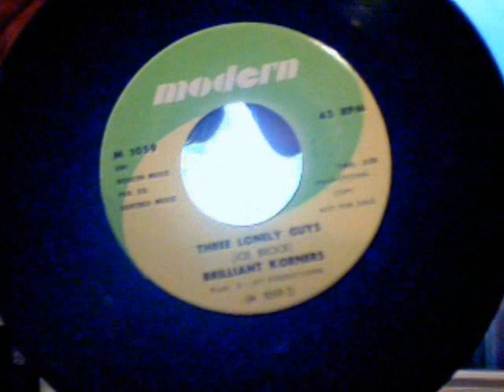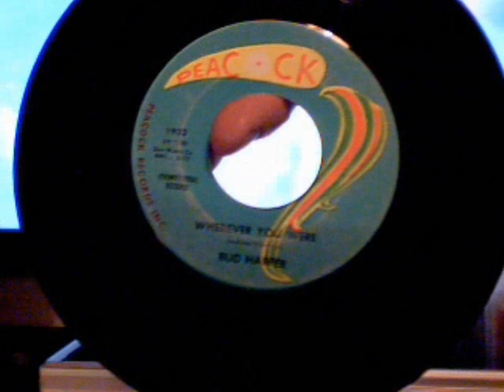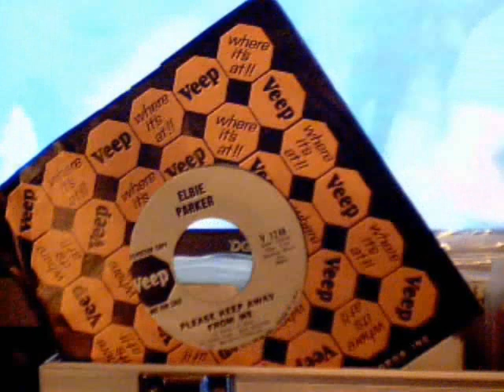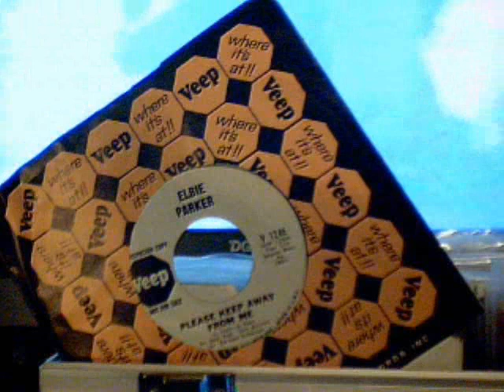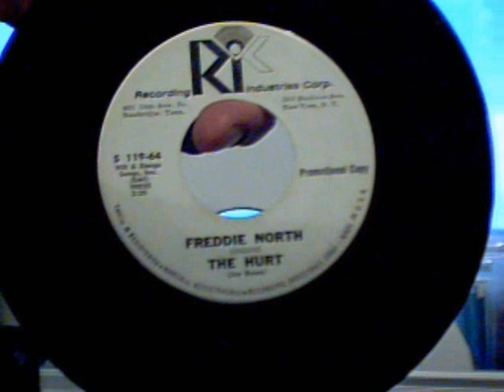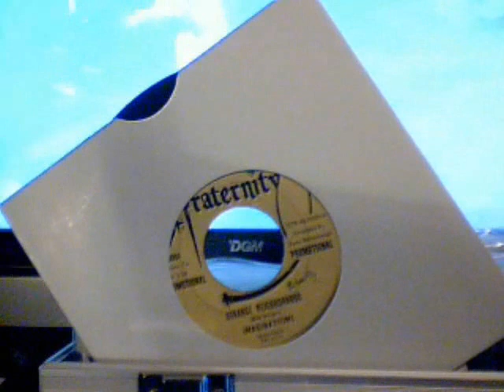Northern Soul My Top of The World Tracks Vol 1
Some records from my box showing what influence Keb Guy Pat Dave et al at Top of The World Stafford had and still have on my musical taste to this day.
Available to DJ!
Jonzy
soulechoes.co.uk